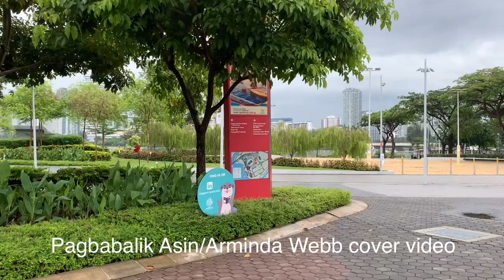Pagbabalik covered by Arminda Webb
Pagbabalik was released on 2009 February by Asin